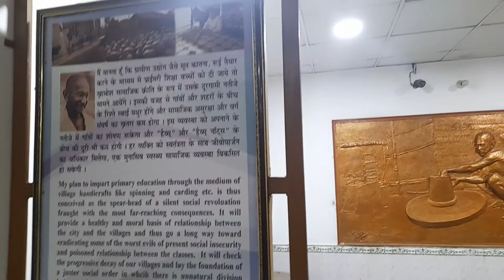Inside view of Gandhi Museum, Patna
Satyagraha bhawan of Gandhi Museum
The things used by Gandhiji during his life.